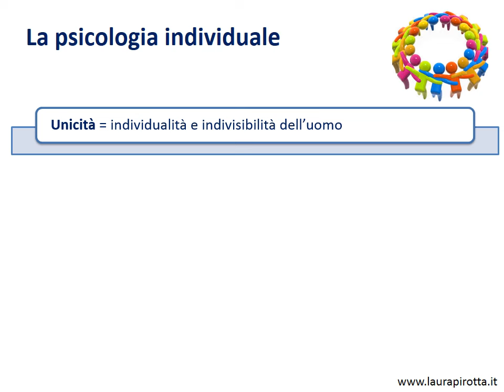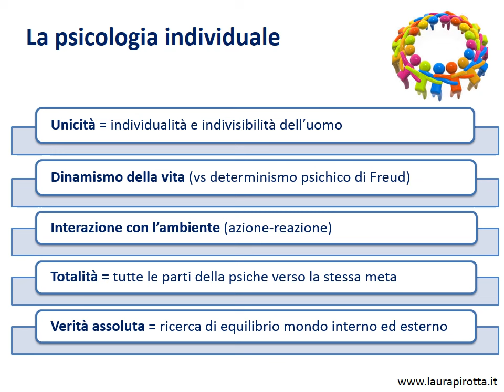35. Adler e la psicologia individuale